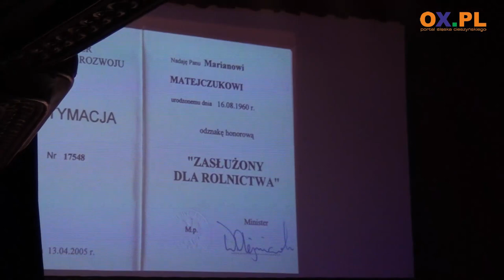Laury Ziemi Cieszyńskiej 2022 wręczone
W piątek (11.11) w Teatrze im. Adama Mickiewicza w Cieszynie odbyła się uroczysta gala, podczas której uhonorowano Laurami Ziemi Cieszyńskiej osoby szczególnie zasłużone dla gmin i powiatu. Wręczono 14 statuetek Srebrnej Cieszynianki oraz 2 Złote Honorowe Cieszynianki. Zobacz relację filmową z tego wydarzenia.